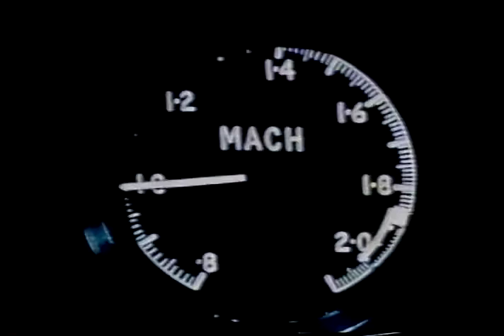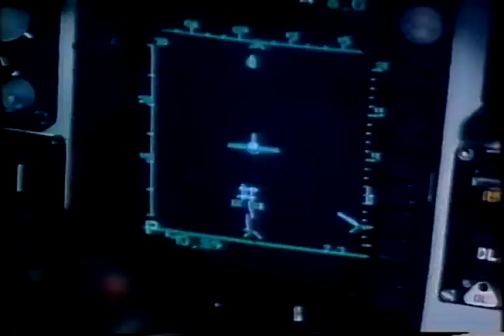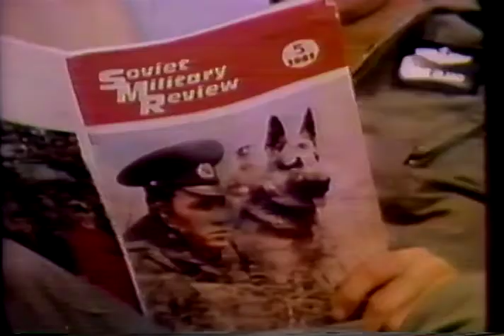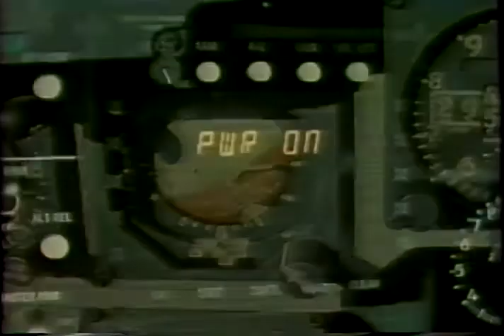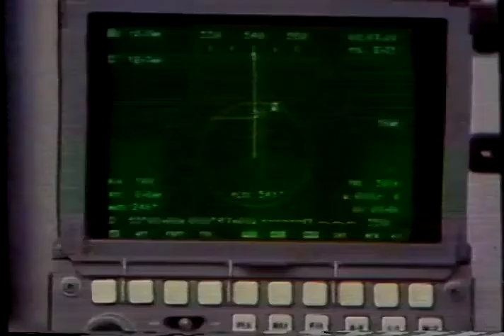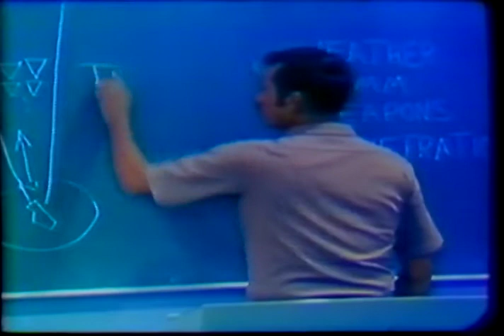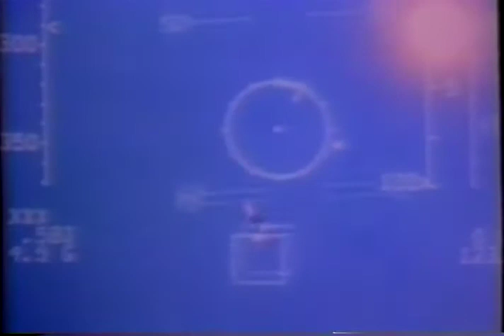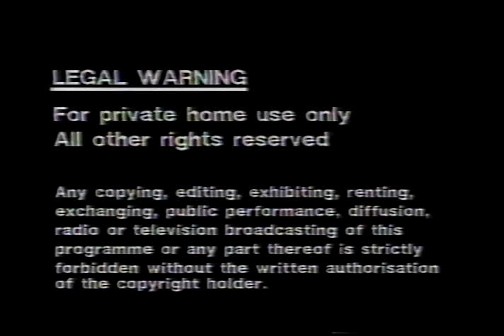In the Cockpit - Eagles in the Sky (1989) (Tape 4) (VHS)